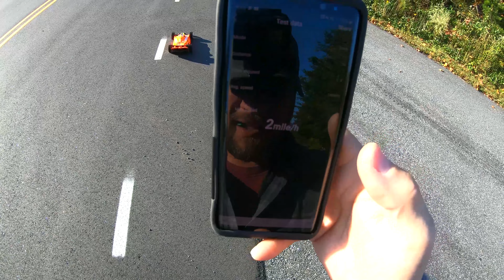Arrma Limitless v2 Castle 1721 6s pass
Arrma Limitless v2 Castle 1721 6s pass, first mild 6s pass with new setup..